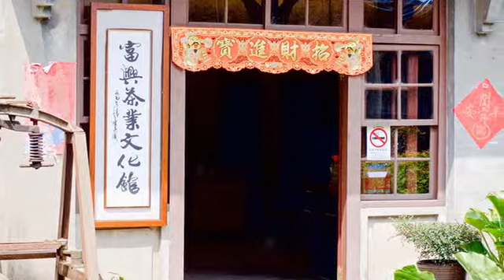[新竹縣] 富興茶業文化館 (景點)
古意盎然的閩式建築，是當時唯一的茶工廠，「富興茶場」鼎盛時期每天可生產2、3千斤之多，但隨著台灣農業沒落，最終只能吹熄燈號。2006年政府整修後名為「富興茶葉文化館」，遊客除能欣賞百年歷史建築特色，也將傳統文化匯入創新的思維，包括深度的導覽體驗，在布滿歲月刻痕的老舊機具上，感受當年風光一時的製茶文化；並品嚐與瞭解峨眉鄉特有的東方美人茶，未來也將有茶染工藝、茶席展演等活動，希望翻轉老空間使其再活化。